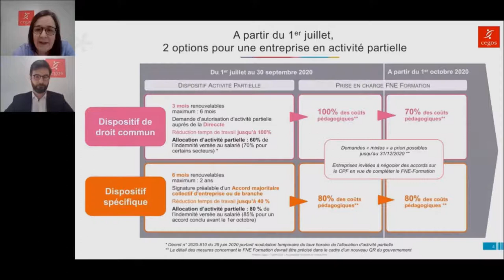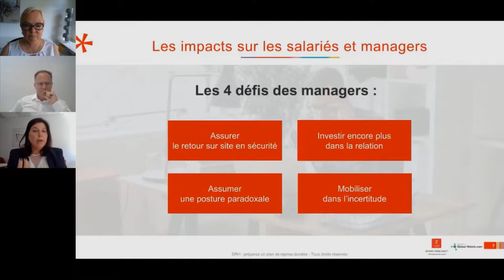Flashback - Webinars d’actualité Cegos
FNE, classes virtuelles, management à distance … : besoin d’éclairages pour adapter votre organisation et votre activité ? Retrouvez nos 7 webinars d’actualité disponibles en replay.